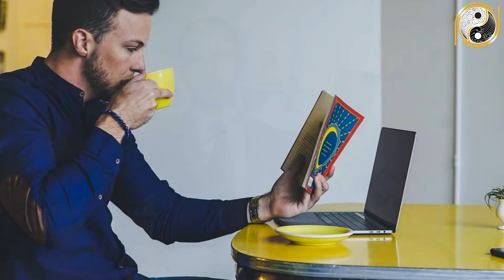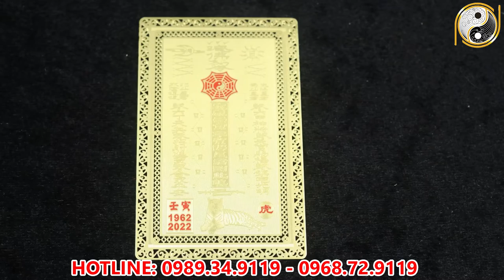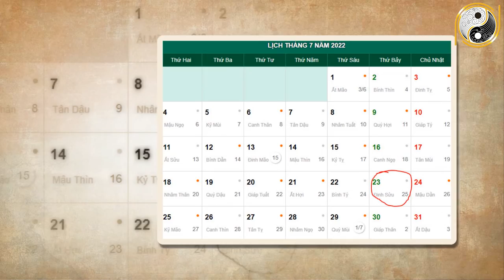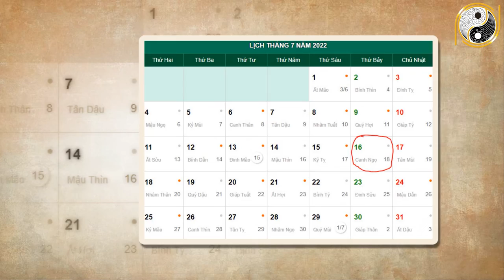Tháng 6 ÂL Năm 2022 Tuổi Qúy Mùi 2003 Đón Nhận Cơn Mưa Tiền Tỷ, Giàu To Chạm Nóc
01. Linh phù giải hạn
02. Hồ lô hóa giải Ngũ Hoàng
03. Mai Hoa Phú Quý
04. Gương bát quái tinh cầu
05. Kim bài thái tuế 2023
06. Vòng tam hợp Dần Ngọ Tuất
07. Vòng tam hợp Thân Tý Thìn
08. Vòng tam hợp Hợi Mão Mùi
09. Vòng Tam Hợp Tỵ Dậu Sửu
10. Bát bảo tâm kinh
11. Minh Quang pháp bảo cầu
12. Minh Quang pháp bảo lục giác
13. Tỳ Hưu Lộc Tài (Đồng)
14. Tỳ Hưu Khai Vận ( Bạch Ngọc)
15. Bách Niên Tụ Tài ( tụ tài lộc)
16. Song long ngọc ấn ( ấn thăng quan)
17. Kim bài ngũ Lộ Thần Tài
18. Hồ lô bình an ( treo xe)
19. Móc khóa văn xương
20. Ống bút văn xương gỗ đào
21. Bút văn xương gỗ đào
22. Bút văn xương gỗ đào nhỏ
23. Hoa mai kim tiền ( mạ vàng )
24. Các vật phẩm phong thủy khác Tháng 6 ÂL Năm 2022 Tuổi Qúy Mùi 2003 Đón Nhận Cơn Mưa Tiền Tỷ, Giàu To Chạm Nóc